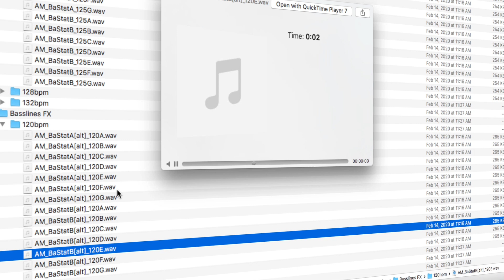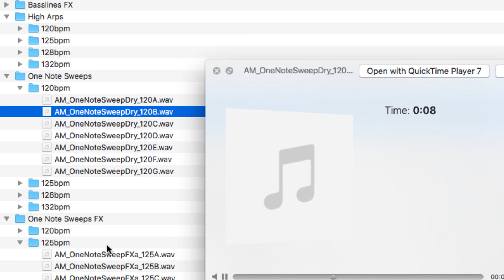FREE ROLAND TB 303 Samples acid house Sample Pack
Get Your Music On Tic Tok, Spotify, iTunes, Apple Music, Pandora, Amazon, & 100's other music services with this VIP CODE ➥